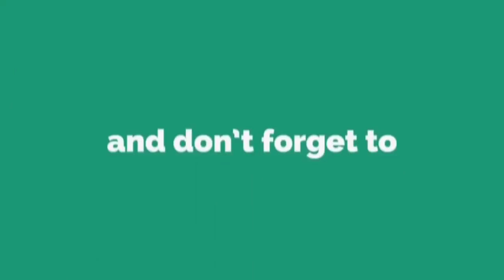Pompeyo4 Best Player Ever Clash Royale | God of Balloon Miner Deck